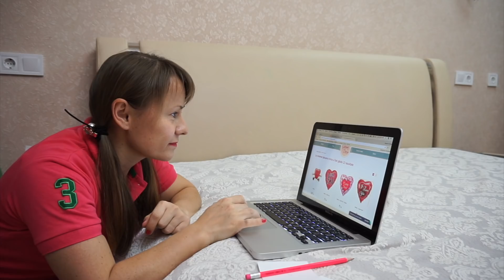Fetita si cristalul #48 IOANA O lectie de viata Bogdan`s Show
Fetita si Cristalul este o poveste amara, este o lectie de viata pentru mici si maDaca nu ai vazut cu ce s-a inceput  povestea despre  "FETITA SI CRISTALUL" o gasiti aici:

Ioana este o fetita care a crescut pe strada, tata a abandonat-o dar mama a plecat la ceruri. Cand cersea o bucata de paine a dat peste Clara - o femeie cu inima mare care a adapostit-o.

Dupa Ioana vine tatal ei sa o ia...

Asteptam scrisori pe adresa
Moldova
Chisinau
str. Malina Mica11/4
2025 Post Restant
Bogdan`S Show

Bogdan's Show este un canal pentru copii. Aici Bogdan se distreaza la diferite locuri de joaca pentru copii cu bilute colorate si masinute. La fiecare teren de joaca trece pe toate toboganele. Mergem la terenuri de joaca din incaperi si afara. La aqua park Bogdan primeste o placere deosebita,  se joaca in apa cu cercuri gonflabile, stropeste cu apa distractia in apa este la maxim. Inpreuna cu Bogdan veti putea invăța poezii pentru copii de gradinită incepând cu poezii pentru 2 ani și mai departe, dar sunt destul de haioase și pentru maturi. Veți putea vedea video educative unde vom învăța animalele de la ferma și sunetele lor, animalele sălbatice din junglă sau din savana. Vom face despachetarea jucăriilor și le vom testa din toate punctele de vedere. Deschidem ouă Kinder Surprise după care vom face jucaria, construim LEGO care este distractiv și educativ, despachetam masini mari și mici cu conducere radio si fara. Animalelor le acordam o atenție aparte - veți vedea șarpi fioroși, paiangeni giganți, fluturi multicolori.
Cu Bogdan Show veți petrece timpul plăcut și util.
Înscriețivă la canalul Bogdan's Show ca să fim prieteni.

VidIQ gratuit
Biblioteci muzicale  GRATUITE